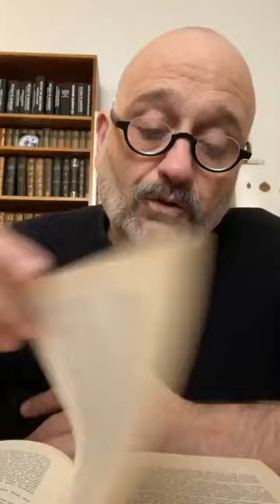Le Premier Commandement Série sur les Dix Commandements